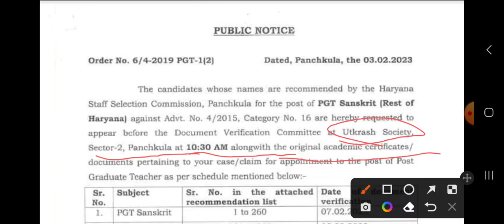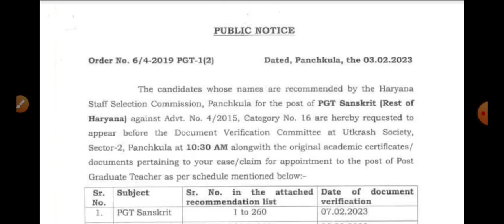HSSC PGT Sanskrit 04/2015 Documents Verification